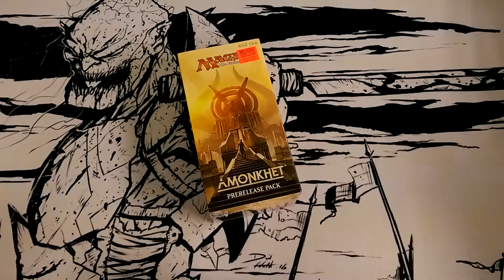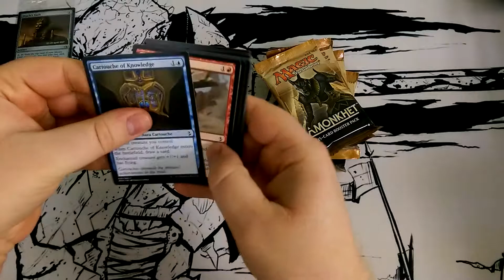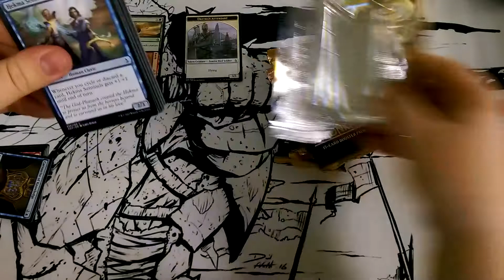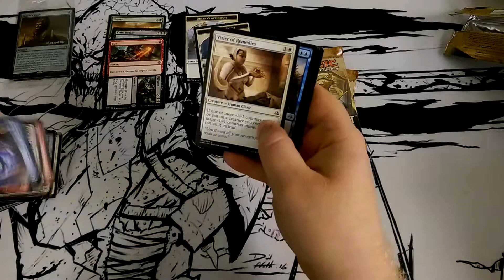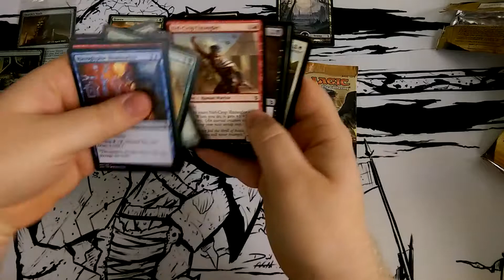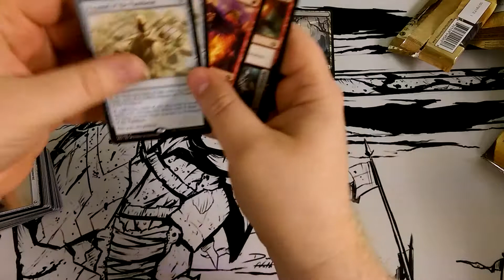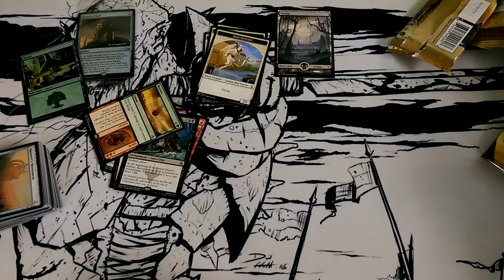Amonkhet Prerelease Pack Opening Another One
My local shop had more and they smelled good, so I had to grab one.